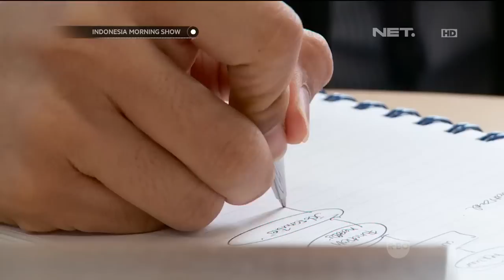SDM Lokal VS Asing - IMS